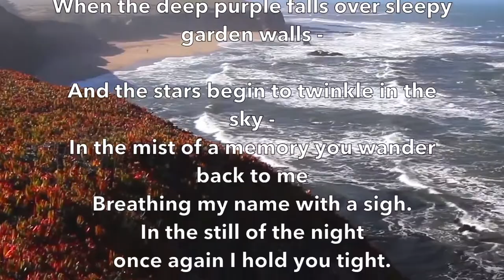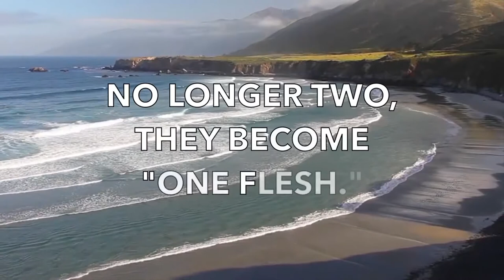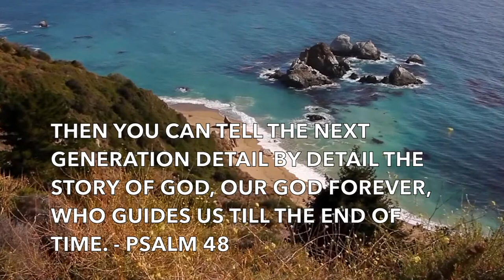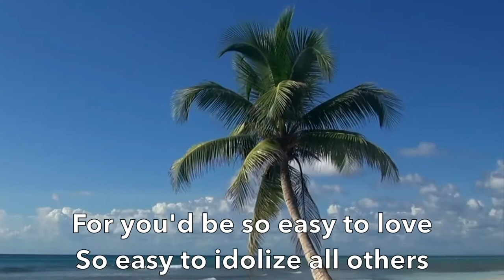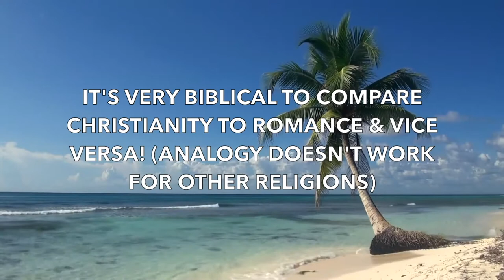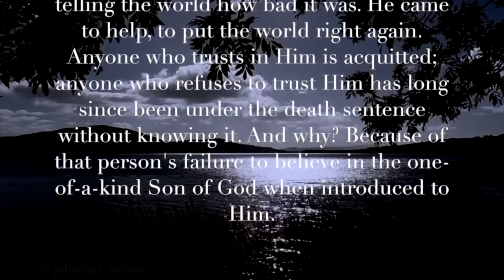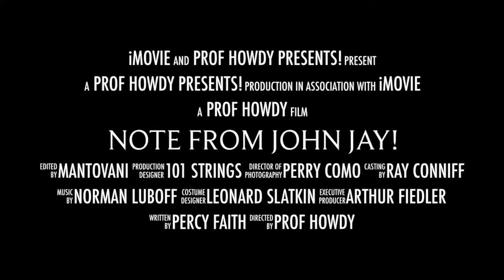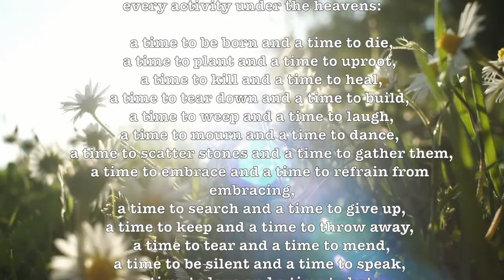Deep Purple! (PercyFaith)(Ext 2-Hr) Beautiful & Romantic HD Nature Music Video Album!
"Deep Purple" was the biggest hit written by pianist Peter DeRose, who broadcast, 1923 to 1939, with May Singhi as "The Sweethearts of the Air" on the NBC radio network. "Deep Purple" was published in 1933 as a piano composition. The following year, Paul Whiteman had it scored for his suave "big band" orchestra that was "making a lady out of jazz" in Whiteman's phrase. "Deep Purple" became so popular in sheet music sales that Mitchell Parish added lyrics in 1938. Deep Purple is an Easy Listening Favorite!

Prof Howdy

Google

Google: T3H7P12H

Google: T3H7P12H